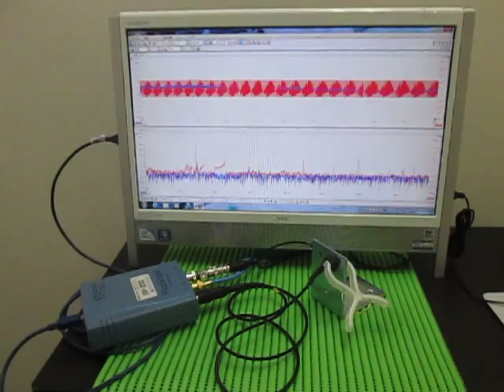超音波プローブ Ultrasonic Probe